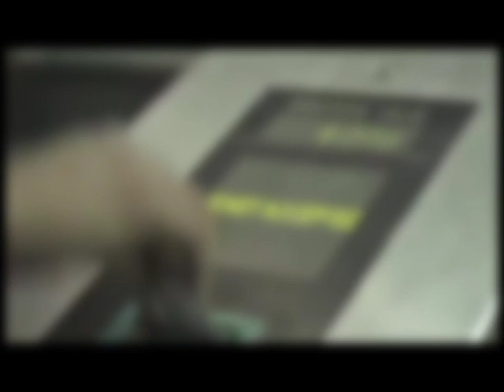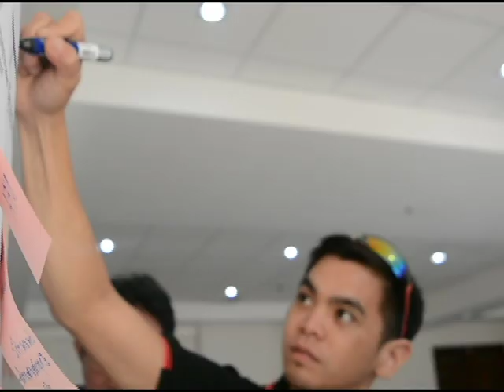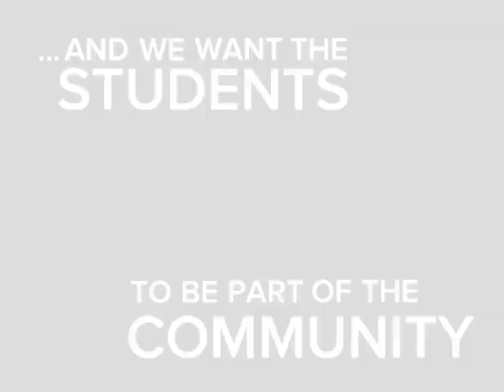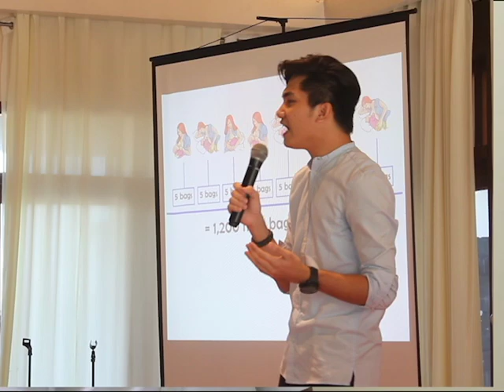PSC 4 LAUNCH VIDEO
Philippine Startup Challenge 4 (2017) Launch